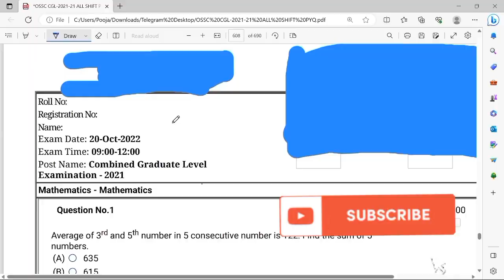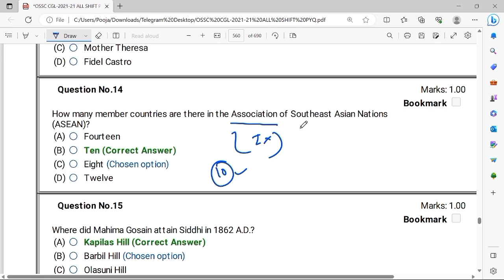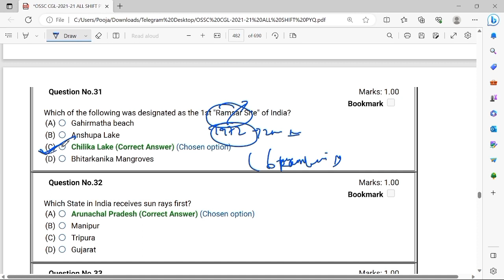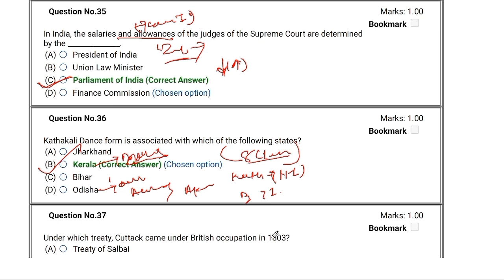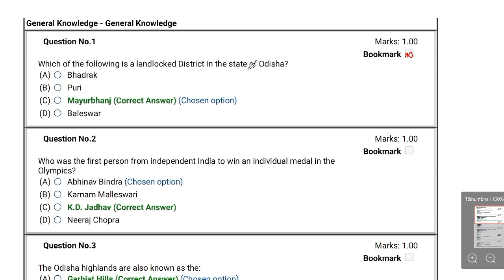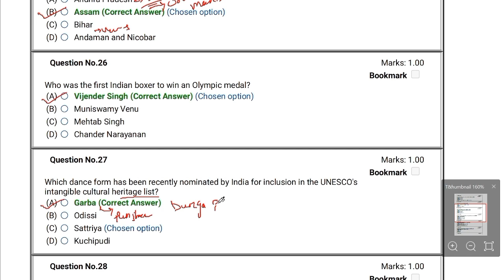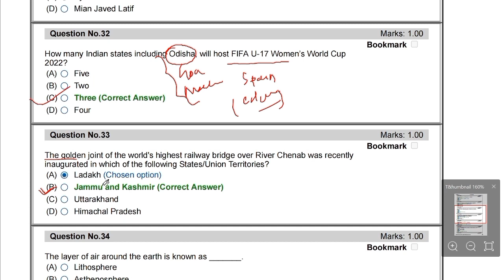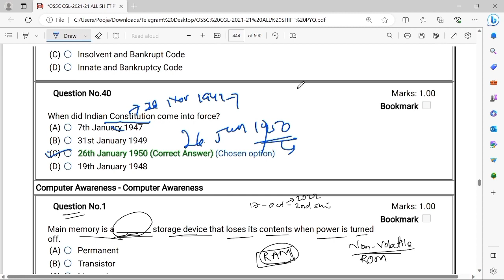OSSC CGL PREVIOUS YEAR QUESTIONS ,2022 ossc cgl preliminary all shift questions ,Gk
Dive into the world of OSSC CGL (Odisha Staff Selection Commission Combined Graduate Level) with our latest YouTube video! 🚀 In this comprehensive discussion, we unravel the mysteries of the 2022 Previous Year Questions from all shifts.

Our detailed analysis covers a wide range of topics and provides valuable insights into the question patterns, difficulty levels, and essential concepts. Whether you're gearing up for the OSSC CGL exam or just want to stay updated on the latest question trends, this video is your go-to resource.

Join us as we break down the questions, share expert tips, and help you navigate the complexities of the OSSC CGL exam. Don't miss out on this valuable opportunity to boost your preparation and enhance your exam strategy.

Stay ahead in your exam preparation journey with our expert guidance! 📚✨